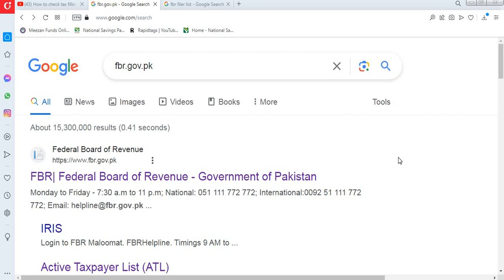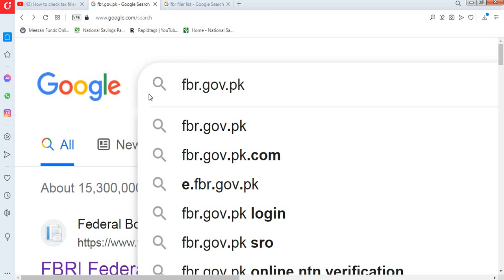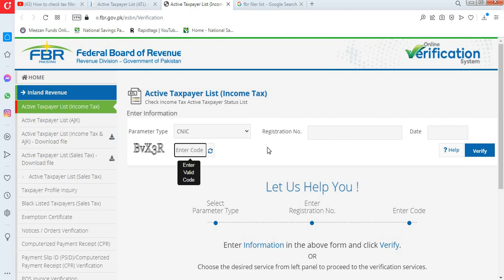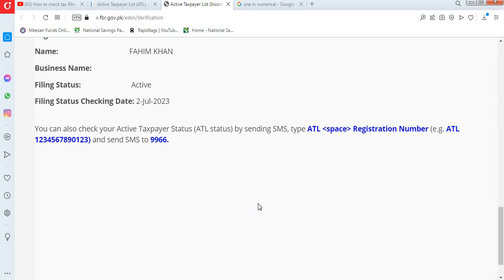National Savings Latest News| National Saving profit rates 2023| Qaumi Bachat Bank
national savings
national savings new rates 2022
regular income certificates
regular income certificate
regular income certificate profit rates 13june 2023